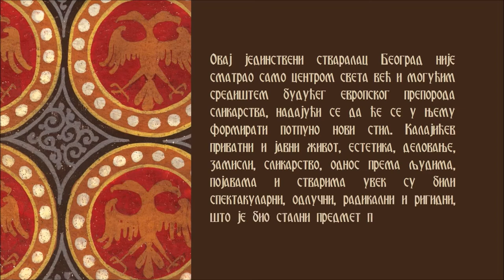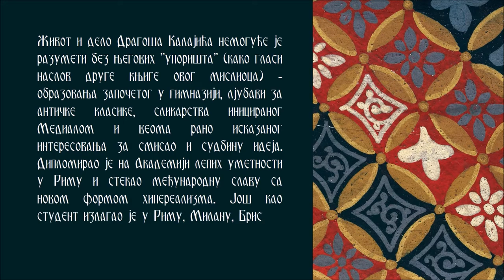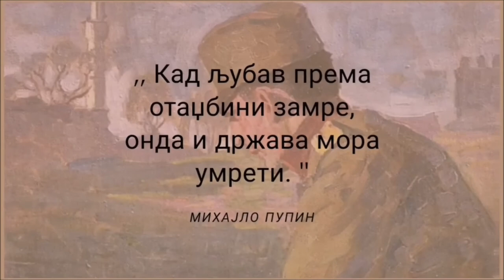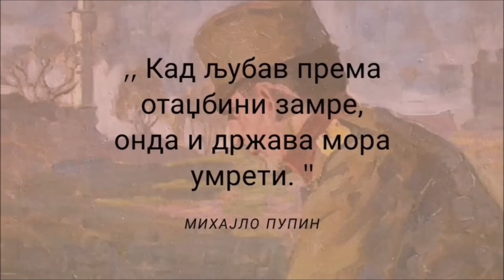СРПСКИ СЛИКАРИ - Драгош Калајић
Dragoš Kalajić (Beograd, 22. februar 1943 — Beograd, 22. jul 2005) bio je srpski slikar, novinar, pisac i član Senata Republike Srpske.